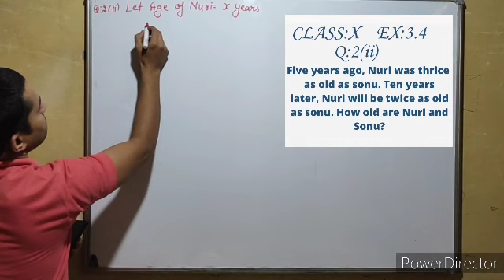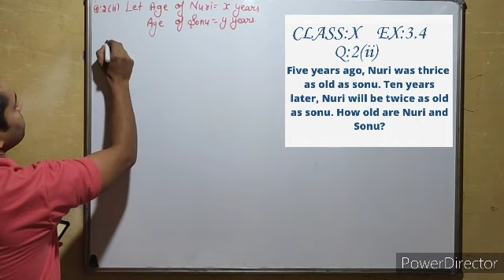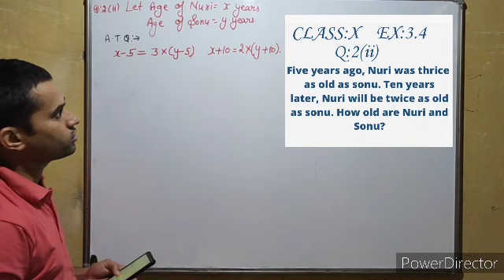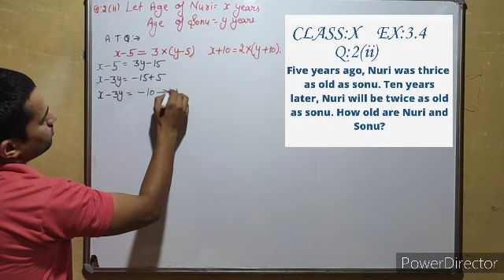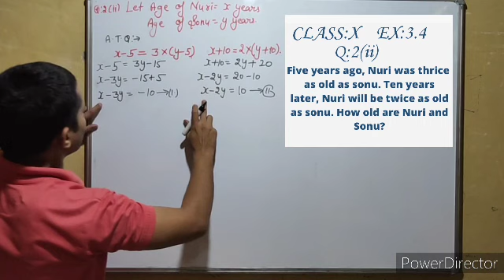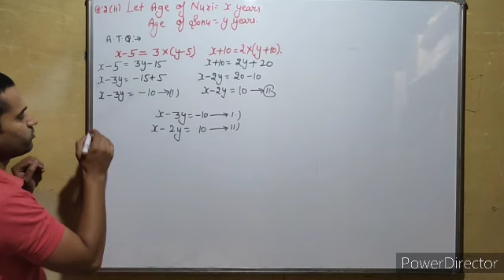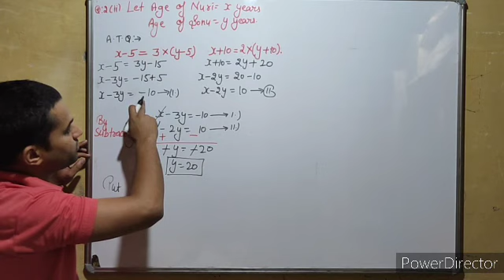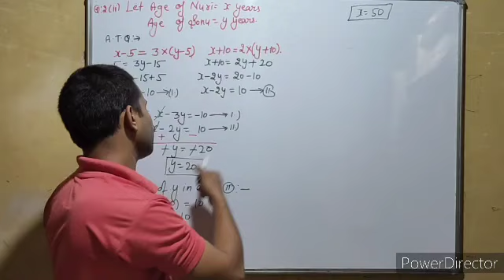Class - 10th, Ex - 3.4, Q 2 (ii) Maths (Pair of Linear Equations in Two Variables) NCERT CBSE